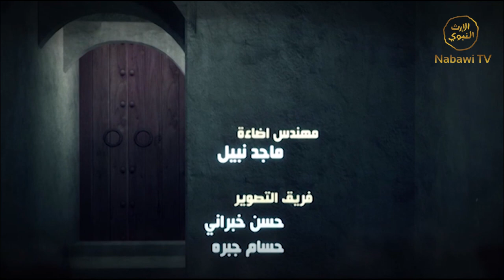ANNUJUM EPS 23 1